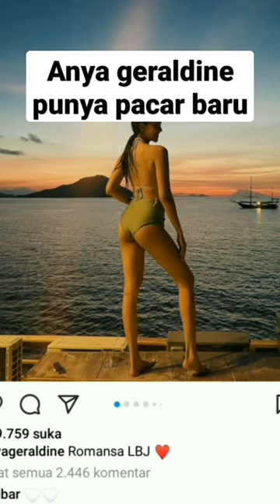anya geraldine punya pacar baru